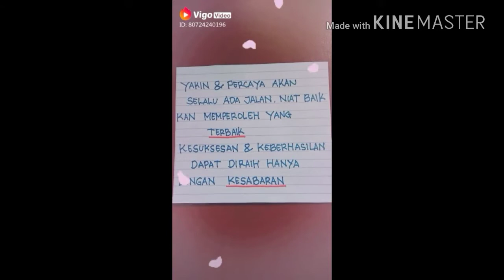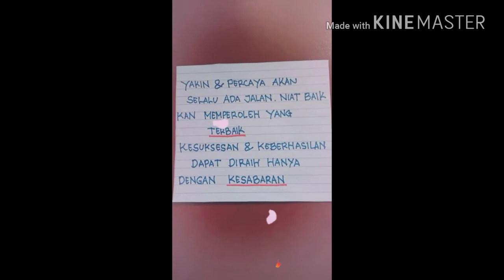Jauh kau pergi by dadali band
Kumpulan video galau